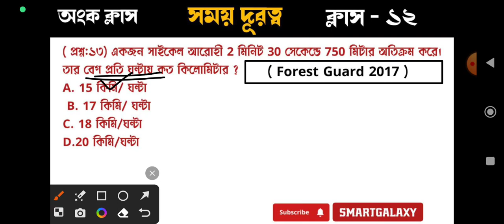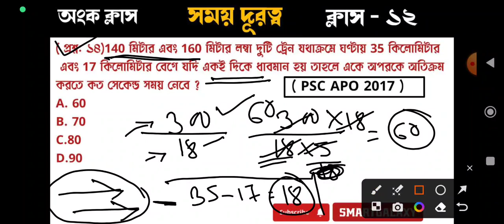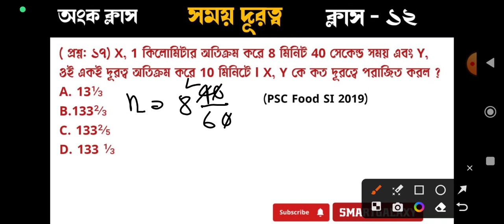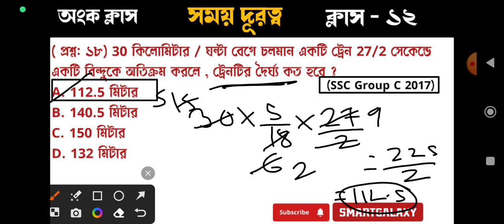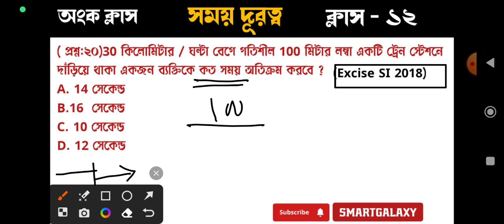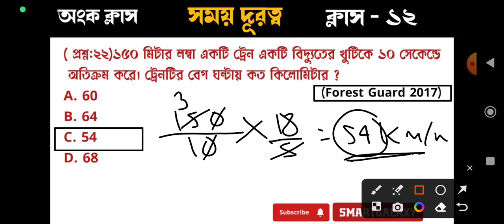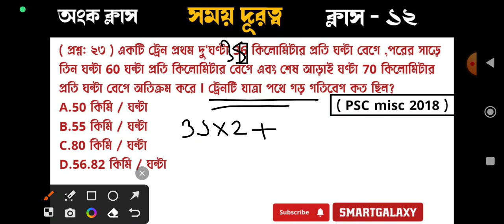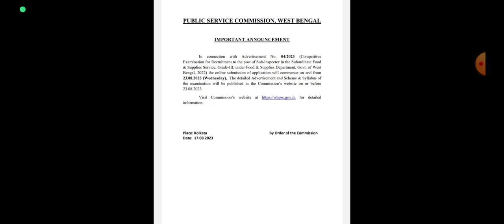চ্যাপ্টারভিত্তিক অংক ক্লাস || আজকের ক্লাস সময় - দূরত্ব part 2 বিগত বছরে আসা প্রশ্ন উত্তর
কারা কারা কলকাতা পুলিশ এবং পশ্চিমবঙ্গ পুলিশ মহিলা কনস্টেবল ফ্রী ক্লাস করতে চাও ? এই লিংকে যুক্ত থাকো ।।।।

প্রতিদিন সকাল ৯টা জিকে , ১ টা অংক এবং সন্ধে ৬ টা রিজিনিং ক্লাস করানো হবে ।।। ৫০০ জন শুধুমাত্র ফ্রী ক্লাসের সুযোগ পাবে ।।।

Smartgalaxy  কোচিং সেন্টার বালুরঘাট , গঙ্গারামপুর , কালিয়াগঞ্জ , মালদা , গাজল এবং বুনিয়াদপুর , তপন ব্রাঞ্চে ভর্তি চলছে 🔥🔥🔥

কলকাতা ও পশ্চিমবঙ্গ পুলিশ কনস্টেবল , ANM GNM , রাজ্য সরকারের গ্রুপ সি ও গ্রুপ ডি , সাব ইন্সপেক্টর , SSC GD , প্রাইমারি ও আপার প্রাইমারি টেট লিখিত পরীক্ষা Wbsedcl office executive এবং মাঠের সম্পূর্ণ প্রস্তুতি চলছে আবাসিক কোচিং এর মধ্যে দিয়ে । 1200+ ছাত্র - ছাত্রী বর্তমানে প্রস্তুতি নিচ্ছে ।